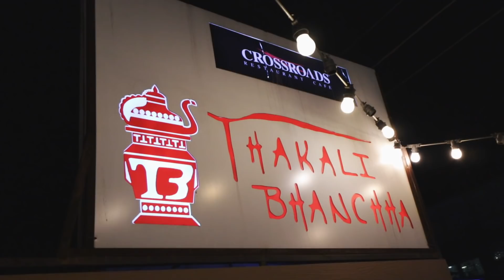THAKALI KHANA + LIVING LIKE A MONK/LAMA | ETA_UTA VISITS NEPAL 2020 ep.5